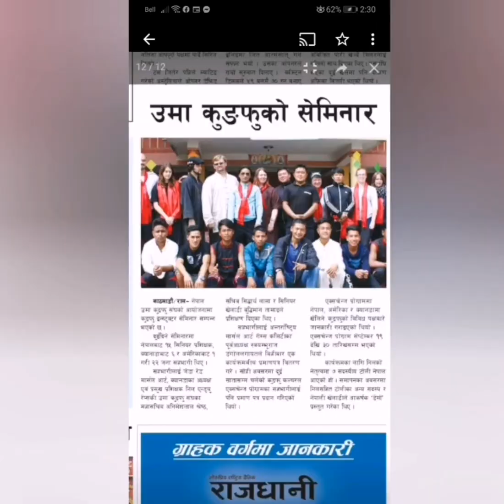100daystraining Day 38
100daystraining Day 38
SOUND ON for overview of life and death qigong and an easy exercise to relieve tinnitus.